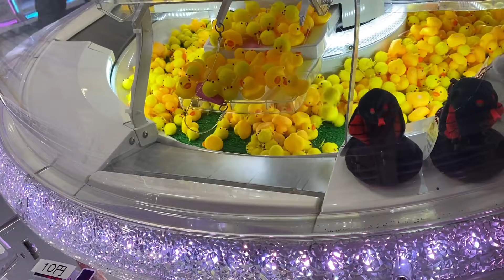10円 UFOキャッチャーしてみた！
10円　UFOキャッチャーしてみた！
だいぶ前に撮った動画になります。

桃鉄
大乱闘　スマッシュブラザーズ
フォートナイトを小学生がやってます。